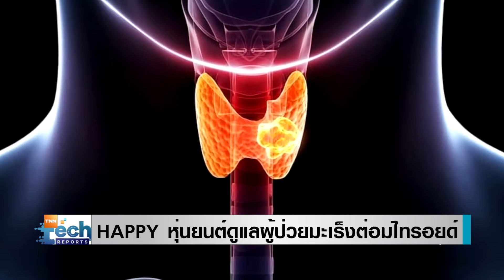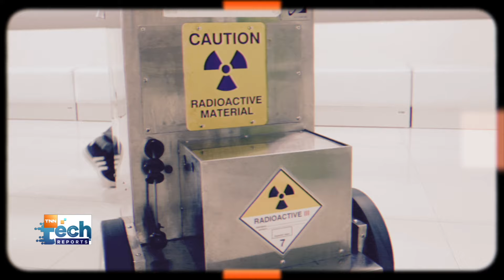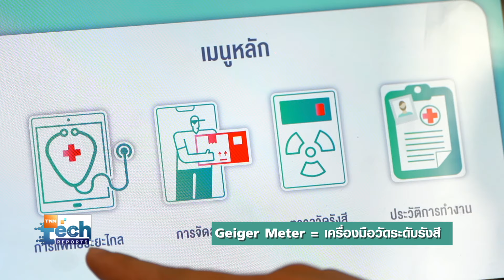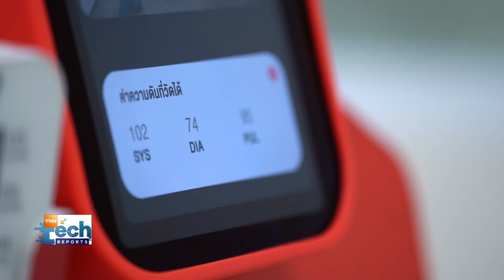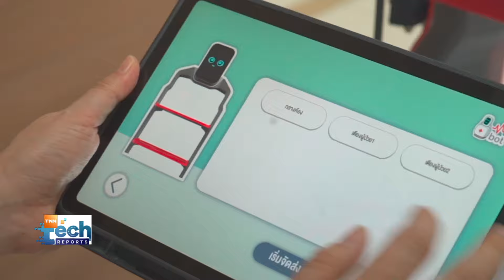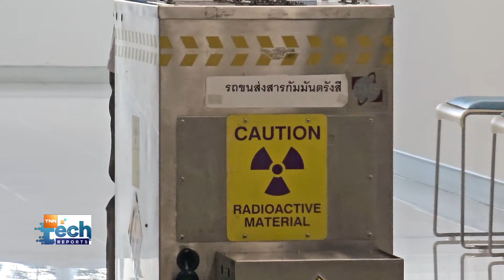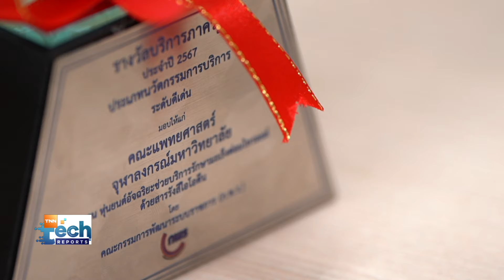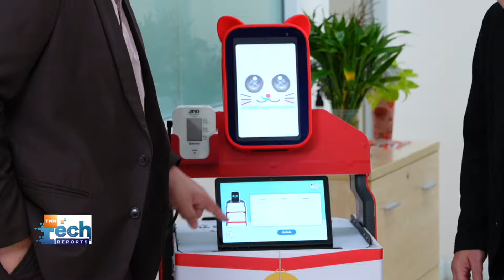TNN Tech Reports Weekly 26 ตุลาคม 2567 เวลา 09.30-10.00 น.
สัปดาห์นี้จะพาไปทำความรู้จักนวัตกรรมด้านการแพทย์ฝีมือคนไทย กับหุ่นยนต์ที่มีชื่อชวนเรียกรอยยิ้มว่า
“แฮปปี้” จากความร่วมมือระหว่างทรู ดิจิทัล และ รพ.จุฬาลงกรณ์ ที่พัฒนาขึ้นมาเพื่อเข้ามาช่วยงานบุคลากรบริการดูแลผู้ป่วยโรคมะเร็งต่อมไทรอยด์ซึ่งต้องรักษาด้วยการกลืนสารกัมมันตรังสี

 - แฮปปี้ “หุ่นยนต์” ช่วยรักษามะเร็งต่อมไทรอยด์ตัวแรกของไทย
 - HAPPY สมชื่อ หุ่นยนต์ดูแลผู้ป่วยมะเร็งต่อมไทรอยด์ ทรู ดิจิทัล- รพ.จุฬาลงกรณ์